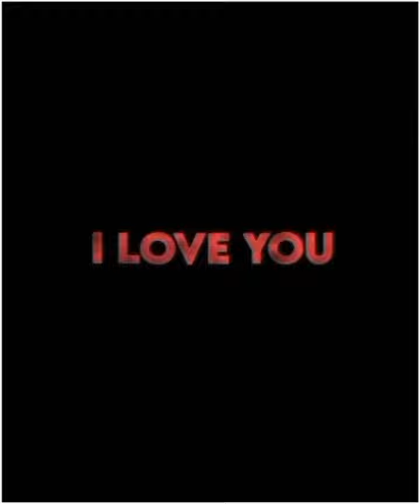Telugu whatsapp status videos